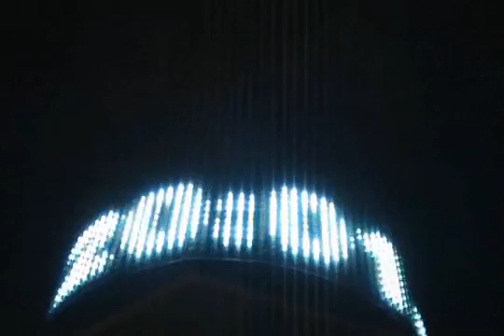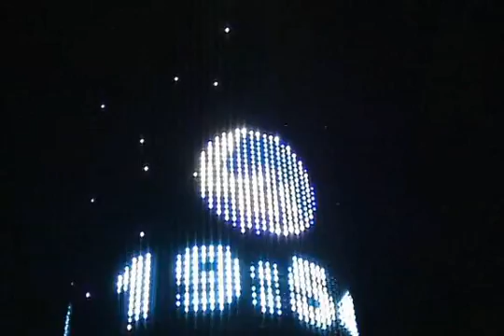LED Cylinder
More than 7000 LED diodes creating amazing new possibilty for advertisement. We did this for Dudince city in Slovakia. Cylinder is working completely stand alone, but it can be controlled remotely. The video quality is not good, because the camera is not able to shoot such bright picture. In real, the picture quality is great.
Cylinder is able to project almost any image, text, video or even TV signal.